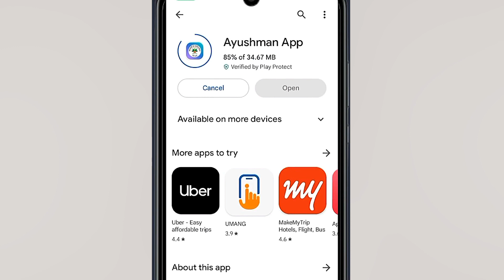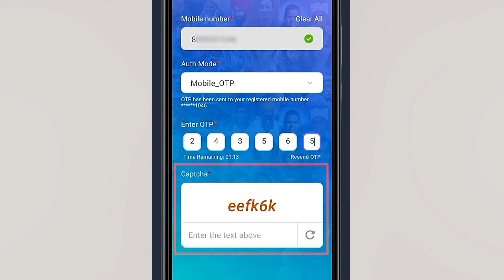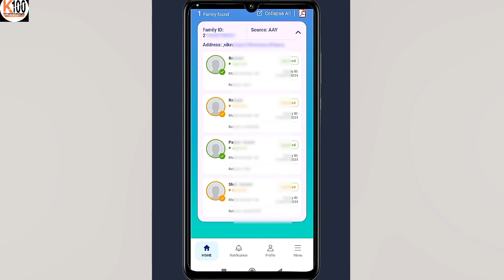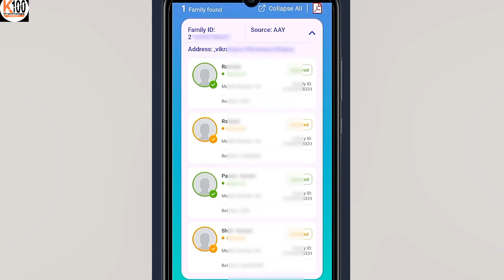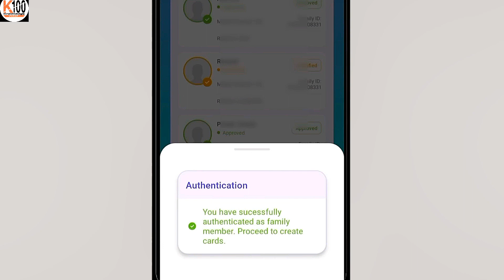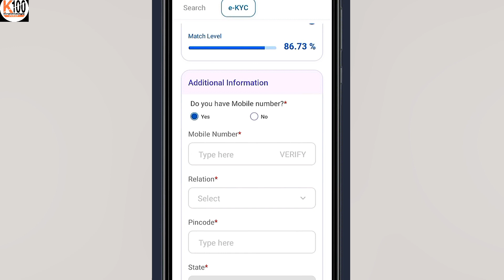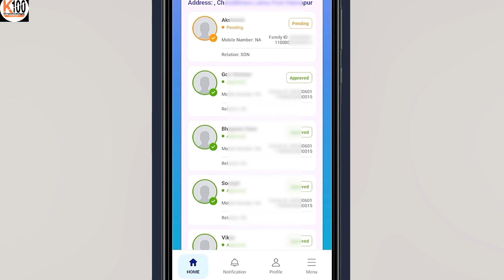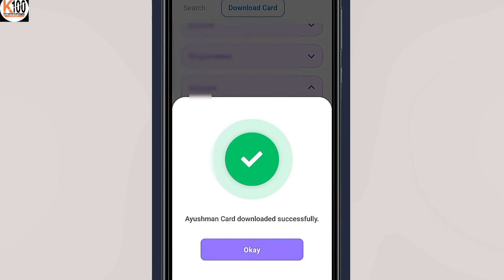Ayushman card ration card se kaise banaen | Ayushman Card Apply Online - 2023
ayushman card kaise banaye new

ayushman card kaise banaye list me name nahi hai

ayushman card kaise banaye mobile se 2023

ayushman card kaise banaye assam

ayushman card kaise banaye csc se 2023

ayushman card kaise banaye maharashtra

Aayushman card kaise banaye ishan llb

Aayushman card kaise banaye gujarati

Aayushman card kaise banaye csc

Qayushman card kaise banaye laptop se

ayushman card e kyc kaise kare

ayushman card e kyc online 2023

ayushman bharat card me e kyc kaise kare

ekyc process of ayushman card

ayushman card kyc kaise kare,

ayushman card me naya naam kaise jode 2023

How to add member in ayushman bharat yojana

ayushman card list me new member kaise jode

pmjay list me apna naam kaise jode

how to add name in ayushman bharat yojana

ayushman bharat yojana list me name kaise jode